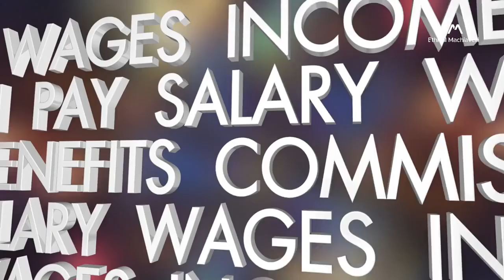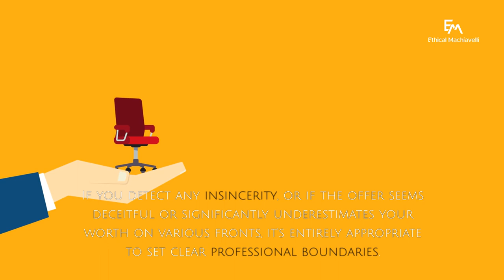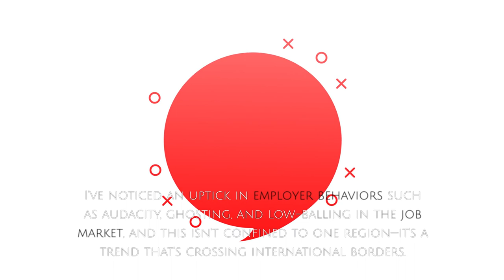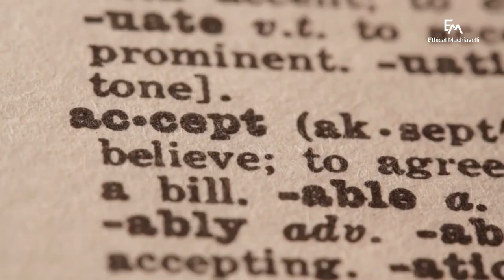How to Respond to Low Ball Job Offers | What NOT to Accept in Job Negotiations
In today's competitive job market, encountering a low-ball offer is an experience many face, even in high-demand roles where supply is less than demand. This video delves into the art of navigating low-ball job offers with tact, confidence, and strategic insight. Whether you're a newcomer to the workforce or a seasoned professional, our comprehensive guide arms you with the knowledge to handle offers that fall short of expectations. From understanding why companies low-ball to learning when and how to reject an offer, we cover every angle to ensure you're prepared.

🔹 What You'll Learn from How to Respond to Low Ball Job Offers | What NOT to Accept in Job Negotiations:

- **The Nature of Low Ball Offers:** Explore what constitutes a low-ball offer and why companies might resort to this practice.
- **Strategic Responses:** Discover how to respond to lowball offers, including the importance of gratitude and how to present a counteroffer effectively.
- **Negotiation Tactics:** Gain insight into salary negotiation techniques and the psychological aspects, such as the anchoring effect, to turn the tables in your favor.
- **Recognizing Red Flags:** Learn to identify potential red flags in a company's culture through their negotiation tactics and when it’s wise to walk away.
- **Standing Your Ground:** Understand the importance of asserting your worth in the face of practices that undermine applicant value, including ghosting and exploitation through unpaid work.

In this video, we also address salary negotiation in interviews, providing a practical salary negotiation script and tips on how to negotiate a lowball offer effectively. Plus, explore job search strategies for 2024, job offer negotiation strategies, and interview tips to get the job. If you're setting salary expectations or wondering what to respond in a job interview, this video will equip you with the necessary tools.

🔸 Why Watch?
If you’ve ever felt undervalued by a job offer or unsure how to proceed with negotiations, this video is for you. Equip yourself with the tools to navigate low-ball offers, assert your professional worth, and make decisions that align with your career goals and principles.

Share your experiences and tips on handling low-ball offers in the comments below—we’d love to hear from you!

00:00 Introduction
00:26 Understanding Low Ball Offers
00:52 Assessing and Responding to the Offer
01:28 Negotiation Tips and the Anchoring Effect
02:14 HOT: EM Ways to Handle Low Ball Offers
04:01 Learning from the Experience